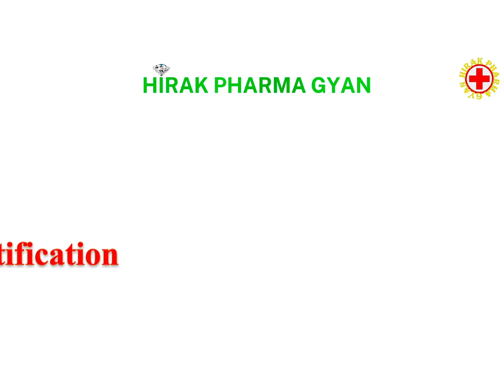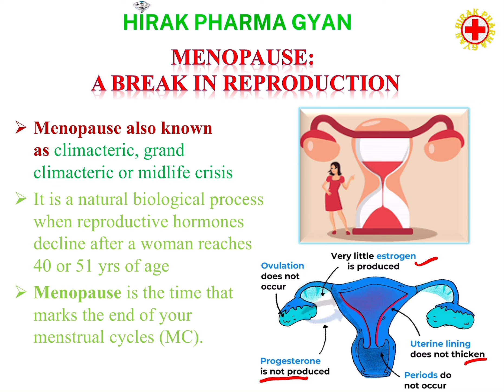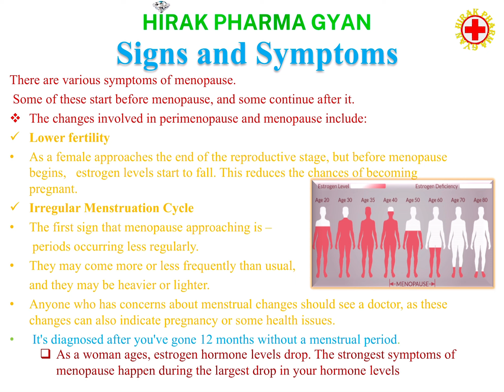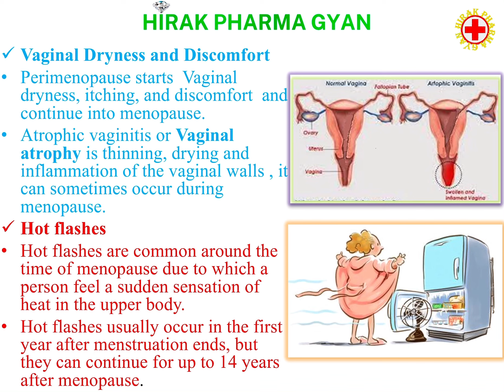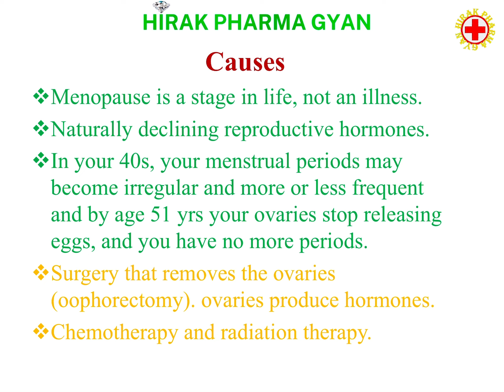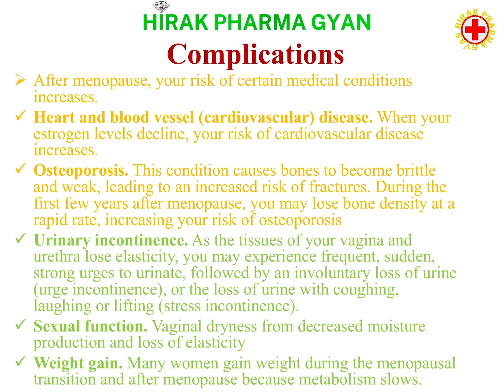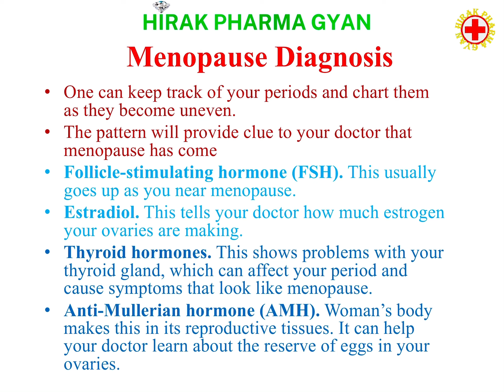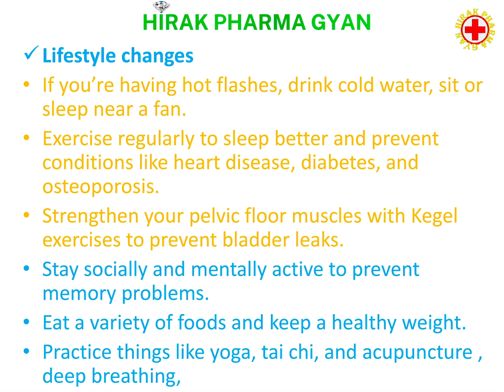Menopause -A Midlife Crisis |रजोनिवृत्ति | DRx Mahima Verma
This video is about Menopause, its effect on health of women and how to handle these situations diligently.

ఈ వీడియో మెనోపాజ్ మరియు మహిళల ఆరోగ్యంపై దాని ప్రభావం గురించి.
# మెనోపాజ్ # మిడ్‌లైఫ్ క్రైసిస్ # హాట్‌ఫ్లాషెస్ # వాజినాలట్రోఫీ # వాజినా # హెల్త్

এই ভিডিওটি মেনোপজ এবং মহিলাদের স্বাস্থ্যের উপর এর প্রভাব সম্পর্কে।
# মেনোপজ # মিডিয়া লাইফ ক্রাইসিস # হটফ্ল্যাশস # ভ্যাজিনাল্যাট্রফি # ভ্যাজিনা # হেলথ

இந்த வீடியோ மெனோபாஸ் மற்றும் பெண்களின் ஆரோக்கியத்தில் அதன் தாக்கம் பற்றியது.
# மெனோபாஸ் # மிட்லைஃப் கிரைசிஸ் # ஹாட்ஃப்ளாஷ்கள் # வஜினலாட்ரோபி # வஜினா # ஆரோக்கியம்

यह वीडियो रजोनिवृत्ति और महिलाओं के स्वास्थ्य पर इसके प्रभाव के बारे में है।